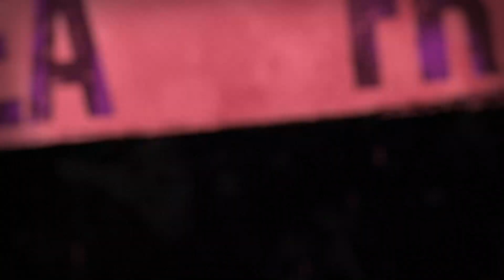¿Por qué no se hablan Santiago Matías y el Lápiz ? Brea Frank cuenta la única verdad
Escuchame en la radio 96.3 NYC en las mañanas

Bienvenidos al canal de “Brea Frank” comunicador Dominicano Rector de La UCA (Universidad de la Calle) residente en New york, USA, (La X 96.3)  Análisis, Entrevistas, Podcast, Vlogs, debates y Noticias de todo tipo.